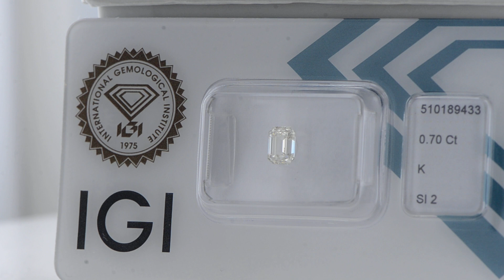Emerald Shape Diamond 0.70 Carat K SI2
Emerald Shape Diamond 0.70 Carat K SI2 (4L2004A6) Certified by IGI